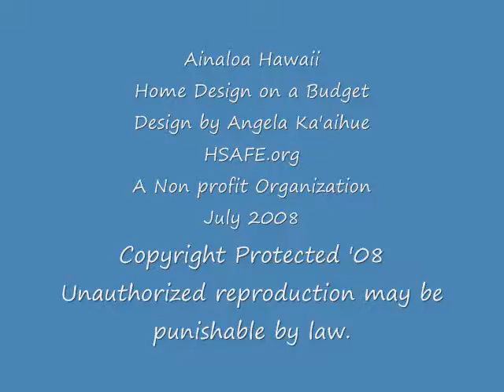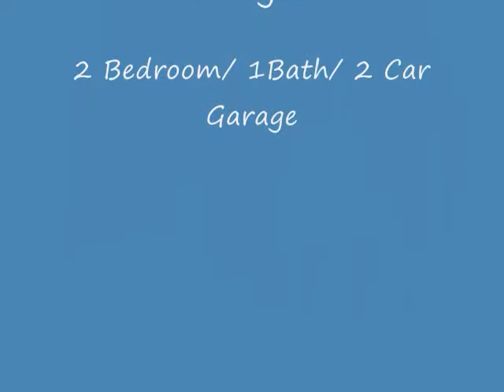Home Design by Angela Kaaihue